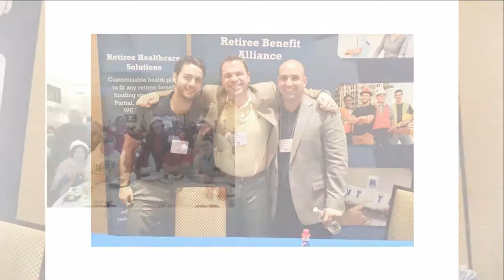John Dulczak of Labor First - Fastest Growing - CEO Interview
Welcome to our interview series with CEO's of fast-growing companies in the New York City region. Entrepreneurs and their companies provide energy, growth, and the inspiration that make our region dynamic and competitive.

Hear their stories, what inspired them to start their businesses, and whom they thank as mentors.